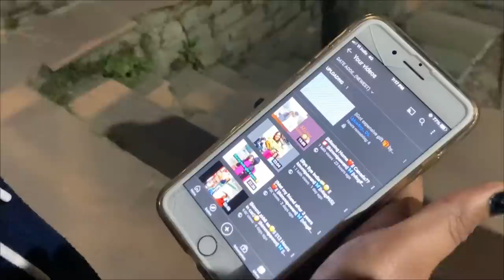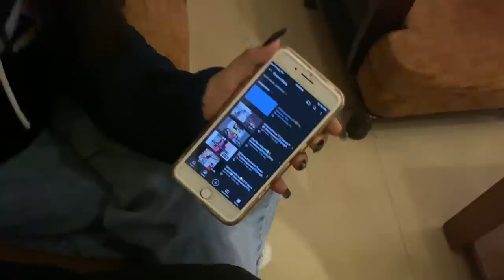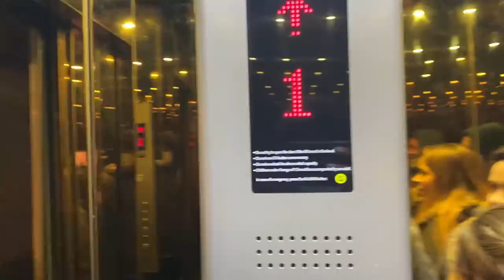Our First Time in old Manali | Golgappa Challenge | Pinder Pawan | Kimmi Pawan